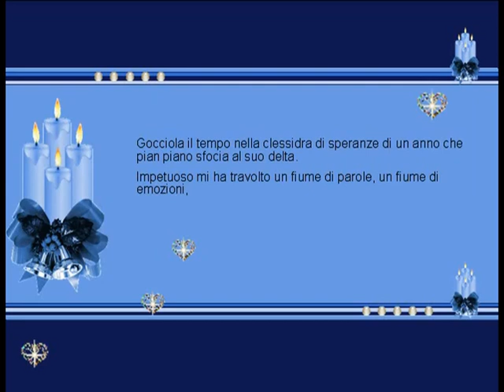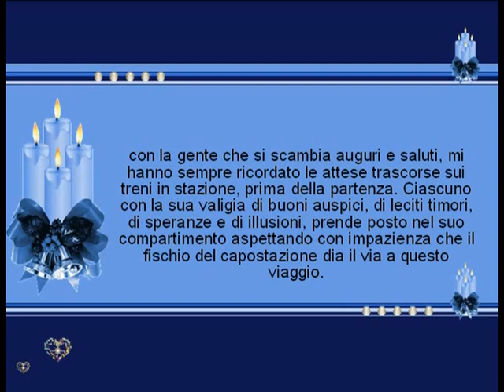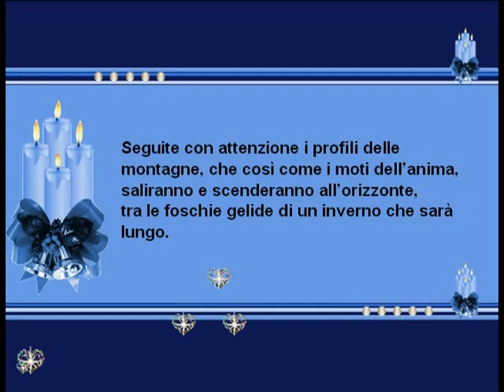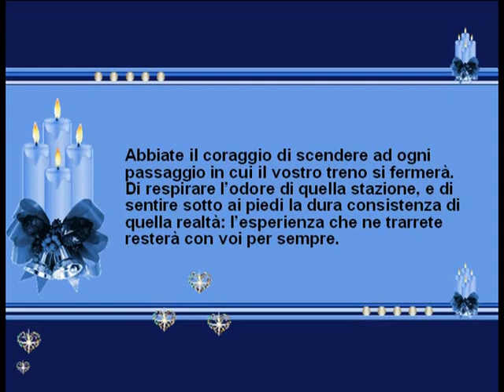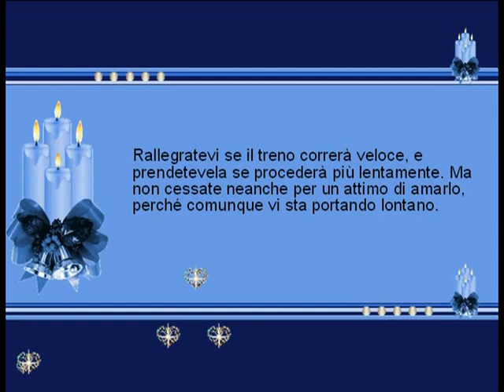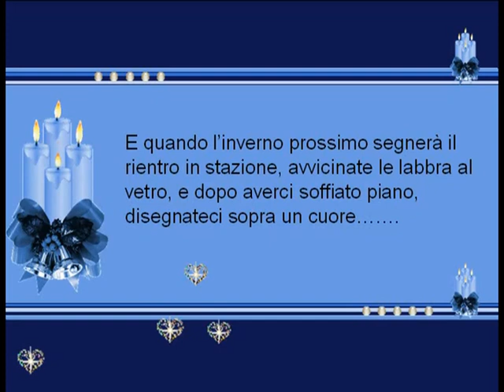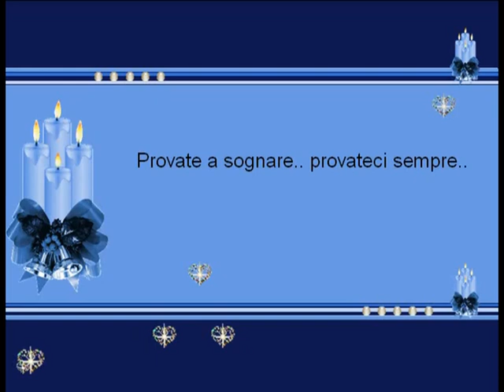L' ULTIMO TRENO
L’ Ultimo Treno 2023

Queste son le ultime ore dell’anno che se ne va…….
Gocciola il tempo nella clessidra di speranze di un anno che pian piano sfocia al suo delta.
Impetuoso mi ha travolto un fiume di parole, un fiume di emozioni,
È Gonfio il cuore, straripa amore e egual dolore,
L’anno si chiude, l’ ultimo viaggio per ripartire, il treno è pronto al suo binario.
, con la gente che si scambia auguri e saluti, mi hanno sempre ricordato le attese trascorse sui treni in stazione, prima della partenza. Ciascuno con la sua valigia di buoni auspici, di leciti timori, di speranze e di illusioni, prende posto nel suo compartimento aspettando con impazienza che il fischio del capostazione dia il via a questo viaggio.